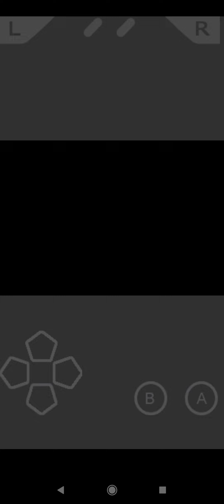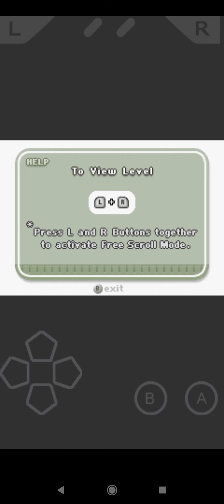Mario Vs Donkey World Gameplay Walkthrough (Android/IOS)